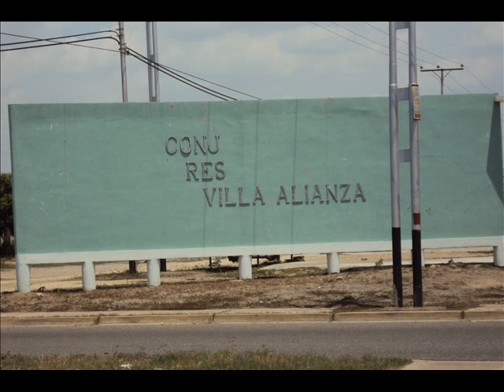Casa en venta - Ciudad Alianza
Espaciosa casa de dos habitaciones dos baños , sala comedor,  urbanización cerrada, vigilancia privada.